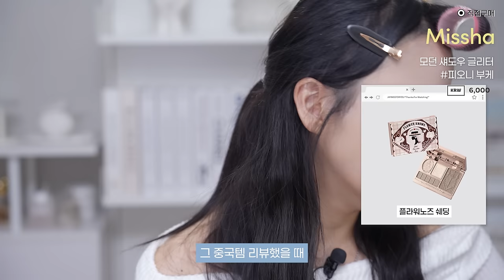와; 이런 개존좋템이?🔥K뷰티 원조 브랜드템 재발굴 메이크업💫|라떼존좋템/숨은화잘먹/지속력1티어/뽀용톤업템 등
🔊이 영상은 토니모리의 유가광고를 포함하고 있습니다

💖토니모리 공식몰 11/1~11/11💖
원더 세라마이드 모찌 토너1+1 30,000원 → 22,500원 (25% 할인) + 원더 세라마이드 모찌 토너 50ml 2개 증정

+product

Tonymoly
원더 세라마이드
모찌 토너
KRW 15,000

Missha
글로우
스킨밤
KRW 20,000

Missha
초보양 비비크림
KRW 28,000

About Tone
스킨 레이어 핏
파운데이션
KRW 28,000

Innisfree
포어
블러 파우더
KRW 18,000

Missha
모던 섀도우 매트
KRW 6,000

Missha
무드 모먼트 팔레트
#01 로지 루프탑
KRW 30,000

Tonymoly
아이톤 싱글 아이섀도우
#423 아이시핑크
KRW 8,000

Tonymoly
백젤 아이라이너 롱브러쉬
#07 라떼 브라운
KRW 9,500

Missha
모던 섀도우 글리터
피오니 부케
KRW 6,000

파스텔쿠션 블러셔
#06 로즈페탈
KRW 8,500

파스텔 쿠션 블러셔
#03 메리핑크
KRW 8,500

Missha
실키 래스팅 립 펜슬
KRW 3,800

Etude
디어 달링 워터젤 틴트 #13 고구마 레드
KRW 16,000

Etude
디어달링 오일 틴트 #05 레드오일
KRW 11,000